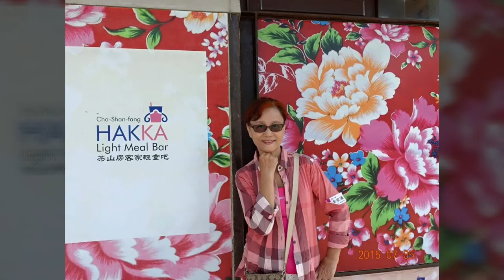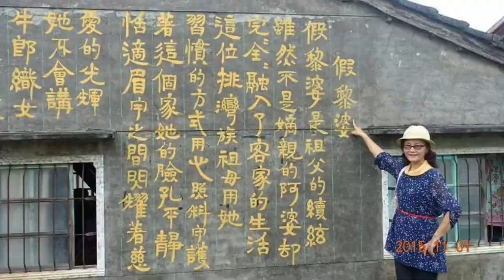FB雜記(愛蓮)